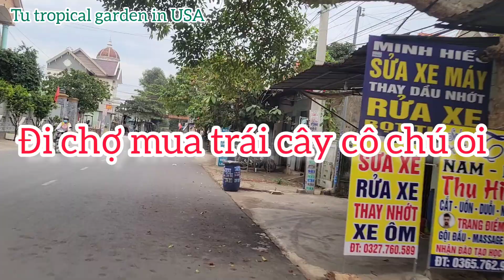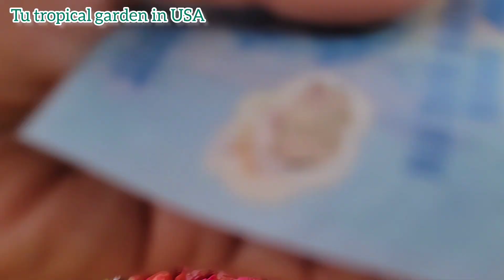Review mận An Phước, cam sành, cát hòa lộc, vũ sữa hoàng kim, Bưởi năm roi tại Việt Nam